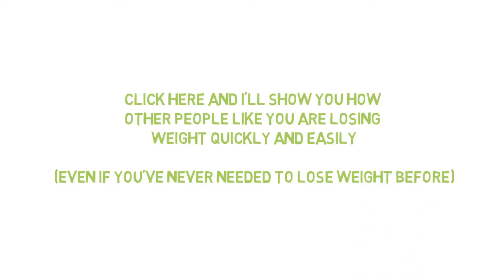Brighton Tips on How to Lose Weight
Cosmo has come up with a fat-torching plan that really will subtract up to 5 pounds from your bod in seven days — without starvation, bizarre supplements, or cutting out entire food groups. How? It's all about small sacrifices combined with specific techniques. And rather than giving you a one-size-fits-all regimen, we figure you're more likely to stick with the plan if you pick the eating and exercise strategies that fit your lifestyle.

So choose at least four of the nutritionist- and fitness expert-backed tips that follow, and vow to work them into your schedule for seven days straight. If you feel ambitious, tack on a few more. The more you pick, the more weight you'll lose. If you start now, by this time next week, you'll look and feel way lighter.

Drink Mainly Water

A sports or energy drink, fruit smoothie, or light beer — each serving contains about 100 calories. Yet these beverages don't satisfy you the way 100 calories of food does, so they're a waste. Other liquids may be high in sodium and carbohydrates, which trick your body into retaining water, puffing you out.

Water, on the other hand, has zero calories and carbs and little to no sodium, making it the perfect slim-down drink. And strangely, it actually helps flush out excess water weight as well as jump-starts your metabolism. If it's just too boring, add lemon wedges or mint leaves.

tips on how to lose weight in a week
tips on how to lose weight fast
tips on how to lose weight in 2 weeks
tips on how to save money
tips on how to lose weight without exercise
reduce weight immediately
tips on how to lose weight for kids
tips on how to study